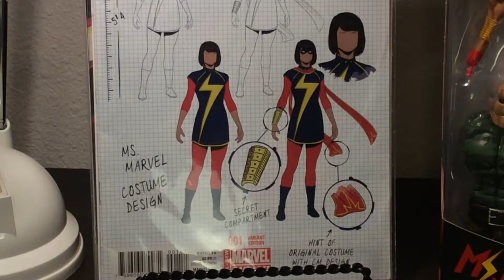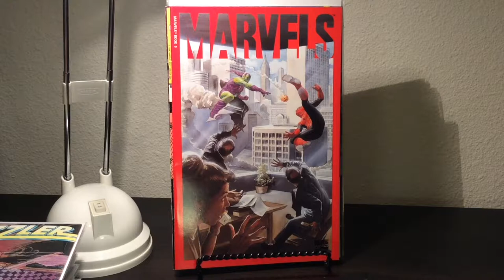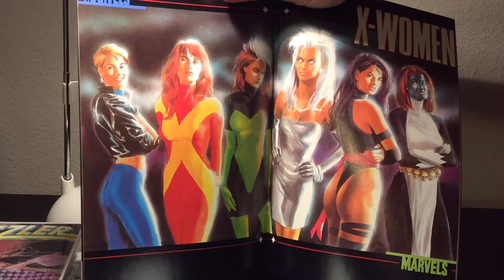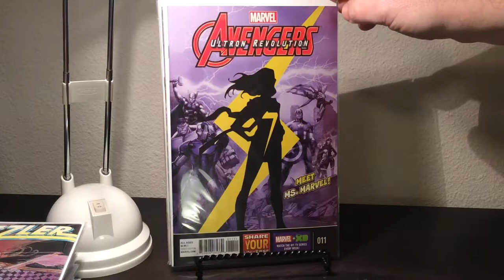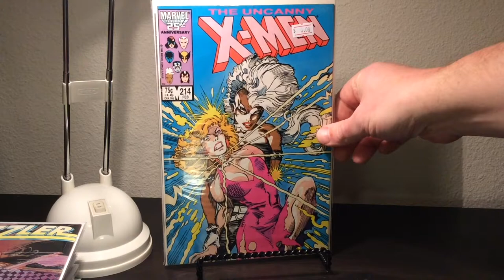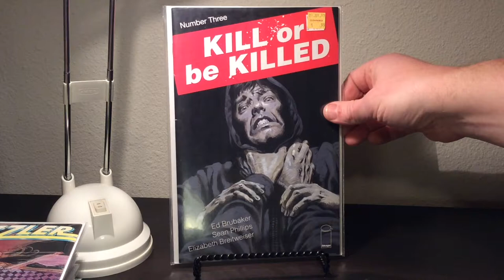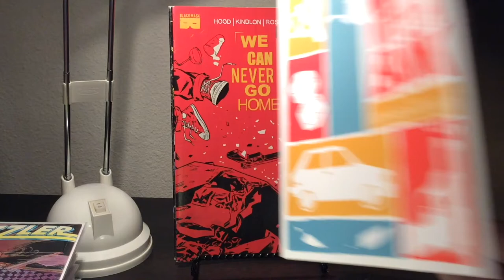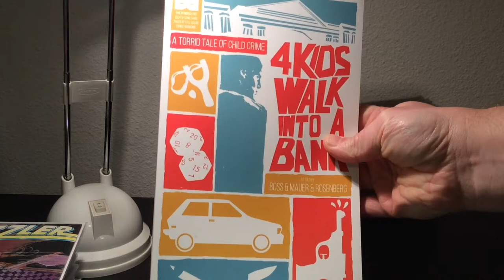Comic Haul 4 Part 1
Mega Holiday Comic-Haul. Signed freebies from Matt Rosenberg and much more!